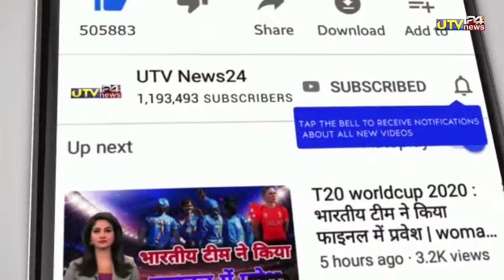आज गुजरात से RCB अगर 70 रनों से जीतेगा तो सीधा IPL प्लेऑफ में पहुंच जाएगी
1000 sub complete on 5/7/19
10000 sub complete on 1/8/19
100k sub complete on 12/08/19💯
200K sub complete on 30/08/2019👍
300k sub complete on 29/09/2019👍
400k sub complete on 02/11/2019
500k(0.5million) complete 19/12/19💗
600k sub complete on 10/2/2020👌
700k sub complete on 01/04/2020
800k sub complete on 25/10/2020
900k sub complete on 3rd Aug 2021
1M Sub complete on 4th Dec 2021